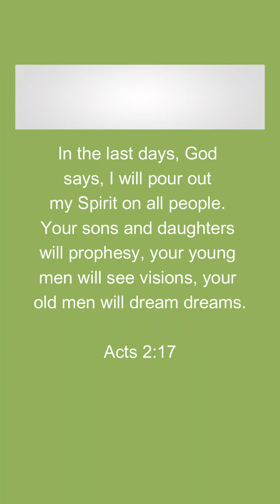zombiedream zombie zombiesurvival rapturedream leftbehind rapturedreams GOD JESUS LORD